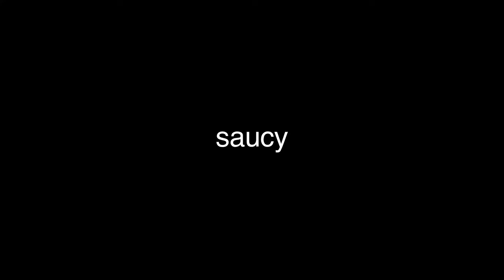Dates With Patrick Trailer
A new series about one guy's really terrible dating life. Will it ever work out?

COMING IN MARCH 2015!

A Murky Bird Production
Produced by: Karlie Alms, Amanda Hinkley, Patrick Boyd
Directed by: Patrick Boyd
Written by: Karlie Alms, Amanda Hinkley, Patrick Boyd
Photographed by: Alex Palma, Logan Szymanowski
Edited by: Alex Palma, Patrick Boyd
Sound by: Alex Palma
Special Thanks: Ashlee Mays